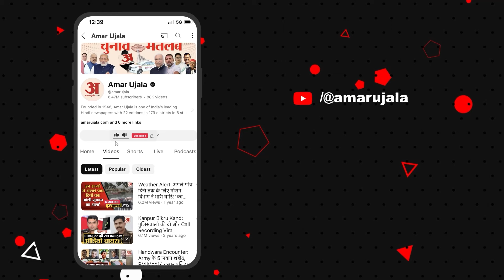UP Election: चुनाव को लेकर बसपा प्रत्याशी ने दिया बड़ा बयान, 'उम्मीद है जनता का विश्वास हमारे साथ'